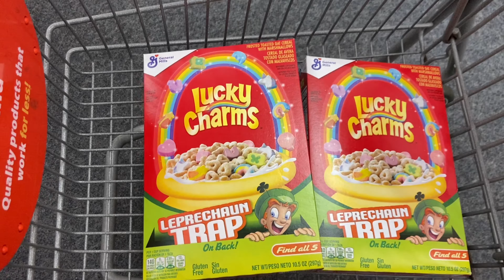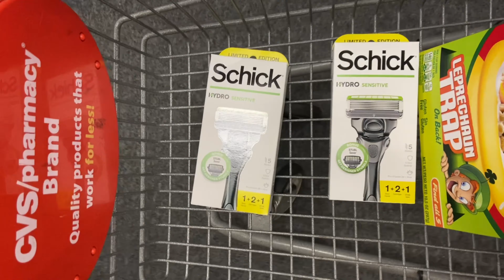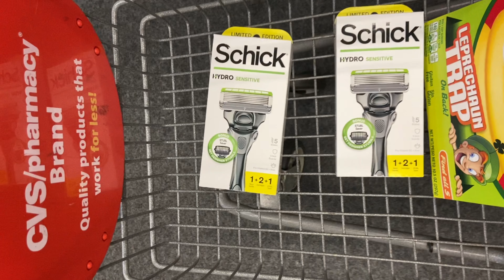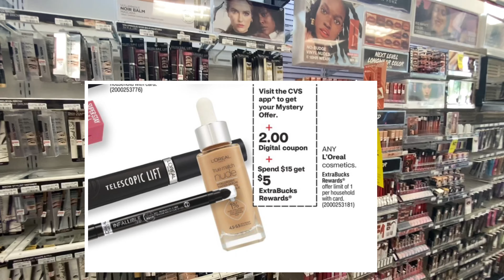LAS MEJORES OFERTAS PARA CVS 6/18-6/24